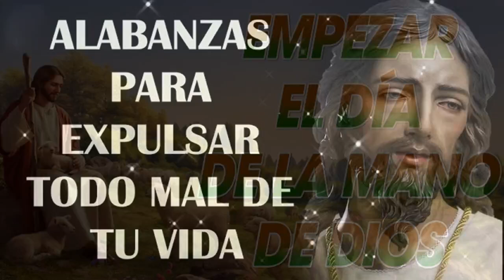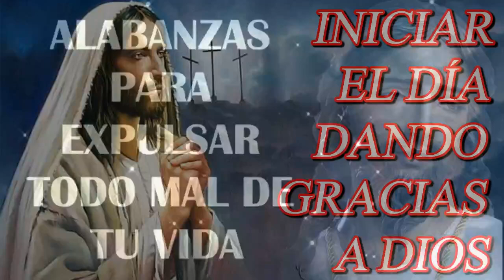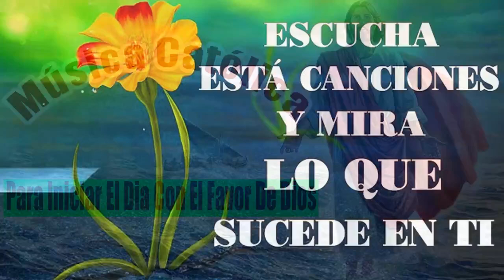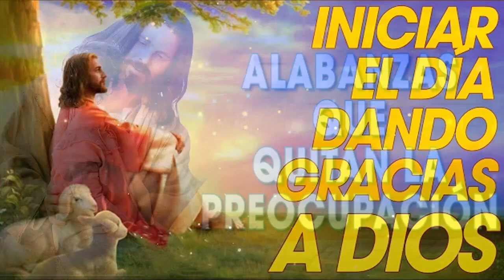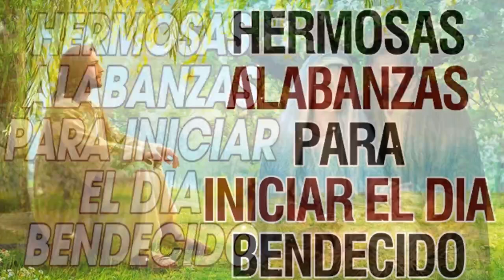MÚSICA CATÓLICA VIEJITAS PERO BONITAS ❤️GRANDES ÉXITOS DE ALABANZA Y ADORIACÓN